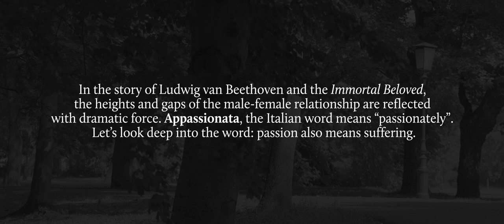[APPASSIONATA] Trailer/ ENGLISH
The fateful story of Hungarian countess Josephine Brunsvik and Ludwig van Beethoven, told by original sources, such as the diaries of Therese Brunsvik, Josephine Brunsvik, letters of Beethoven, Christoph von Stackelberg,  members of the family Brunsvik.

Helga's multimedia book includes 22 Beethoven works, inserted via QR-codes, recorded on the original fortepiano by Donald Schöfstos (1810, Vienna).

Photography: Kaupo Kikkas
Music: Helga Váradi, Sharon Prushansky, Milan Siljanov, Silke Gäng, Nuala McKenna
Recording: Karel Valter